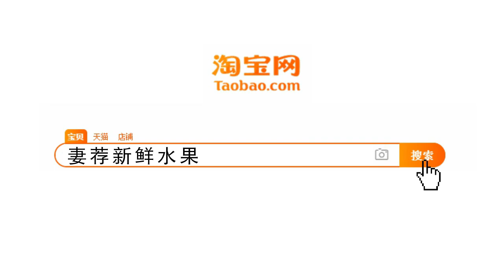国际排舞《价值连城》Just Priceless19 044